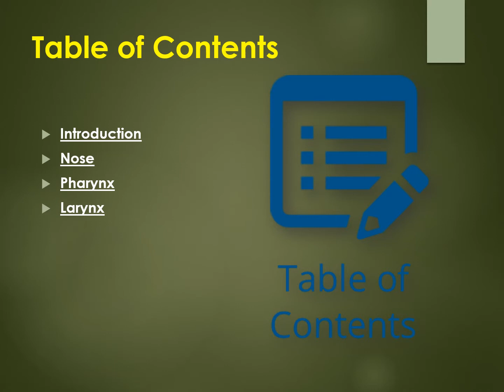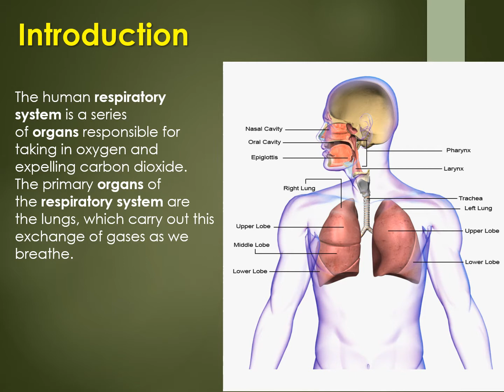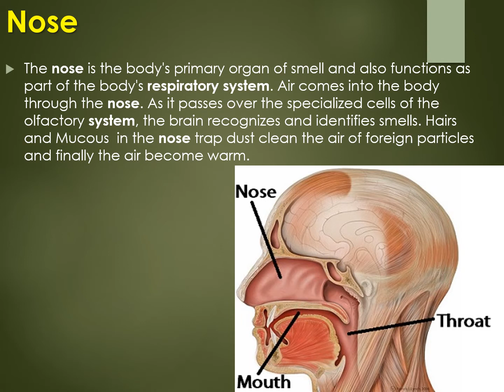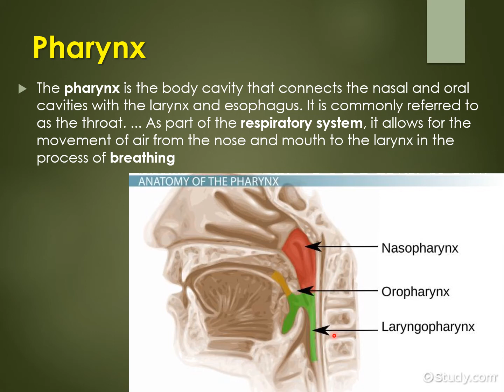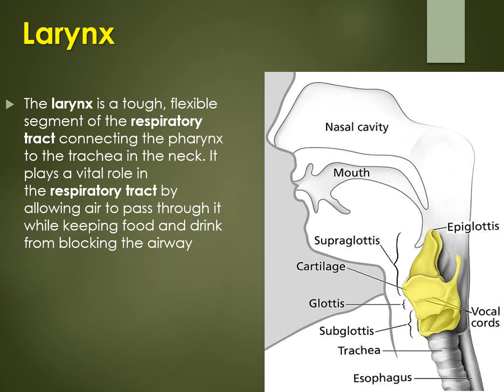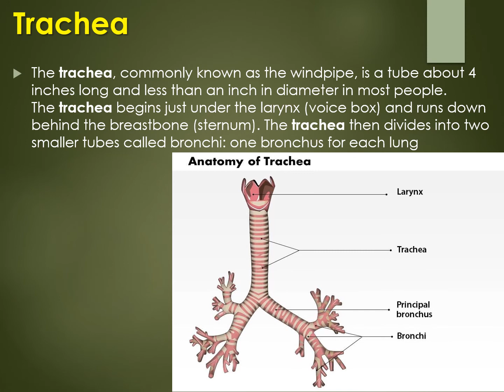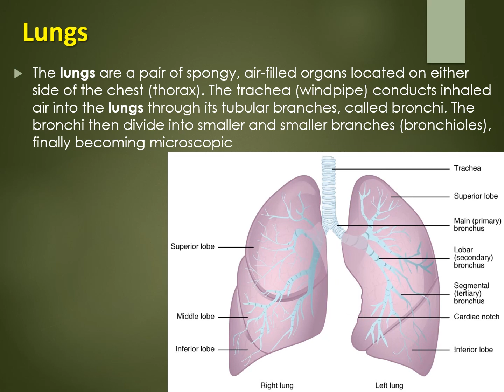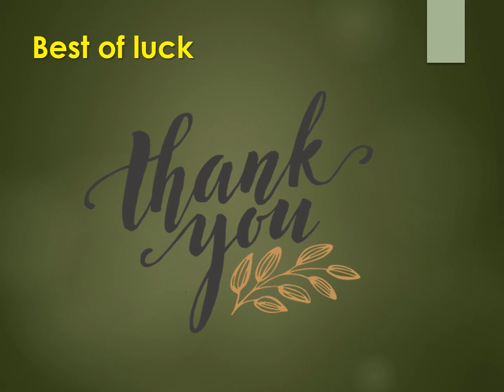0107 Respiratory System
Class: 7th
Subject: Biology
Chapter: 01
Topic: 04 Respiratory System
By: Murad Aam